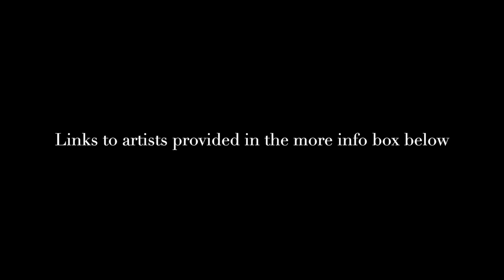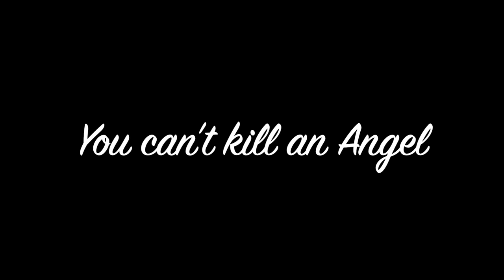Walking In The Air----Prague Philharmonic Orchestra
Here are the links to all the art images in this video

Greg Rutkowski,
Charlie Bowater,
artstation,

by artgerm,
h. r. Giger and beksinski,